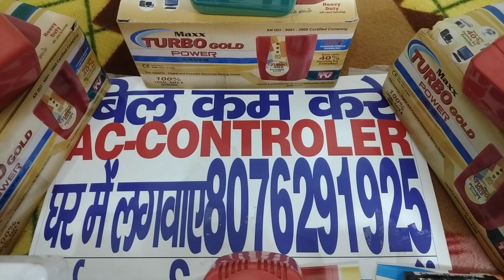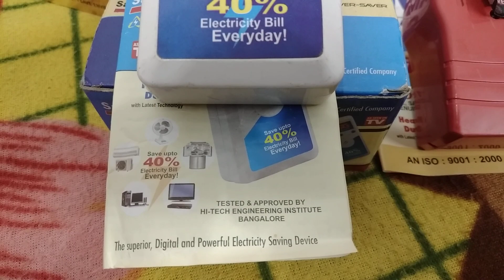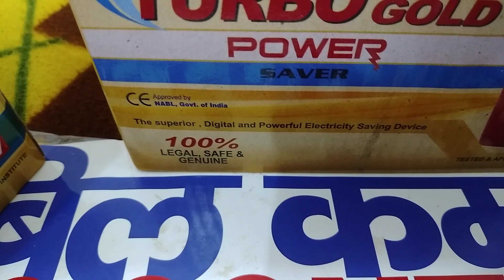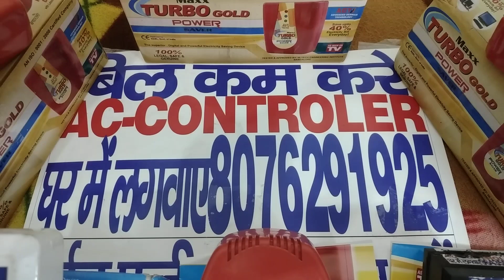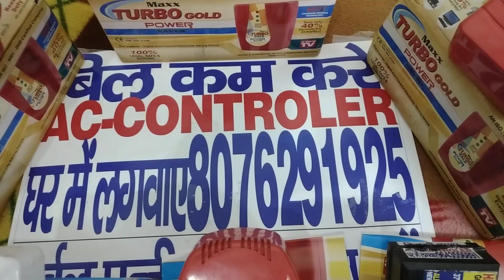# बिजली बिल कम करे 6 यंत्र.🔥गर्मी आ गई है ...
"bijl bill kam karey" "solar led light" "all India exhibition dellhi ncr" Handicraft saras khadi mela "(1000) subscriber 4000 watch time" "₹500se₹1000 laga kar apna khud ka dhanda" "all electronics items" "ashwagandha Patti" "pain oil" "fitness product." "herbal tooth powder"